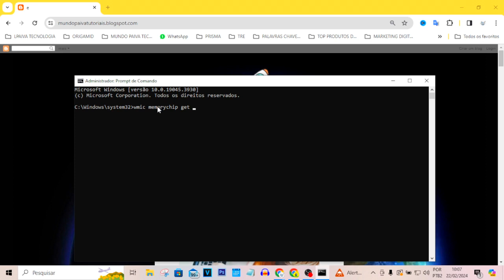VER FREQUÊNCIA DA MEMÓRIA RAM PELO CMD | RÁPIDO E FÁCIL!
Vídeo Tutorial de hoje explico como ver a frequencia da sua memoria ram.
A frequência da memória RAM é a velocidade na qual ela pode transferir dados. É medida em megahertz (MHz). Quanto maior a frequência, mais rápida a memória RAM.
A frequência da memória RAM é importante porque determina a rapidez com que o computador pode acessar dados armazenados na memória.

Neste Vídeo:
Ver a frequencia da sua memoria ram